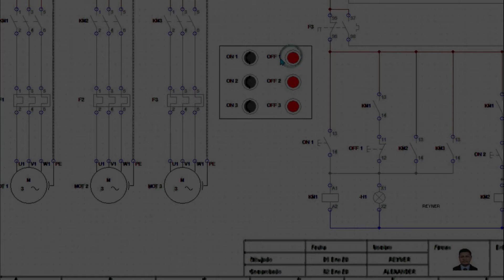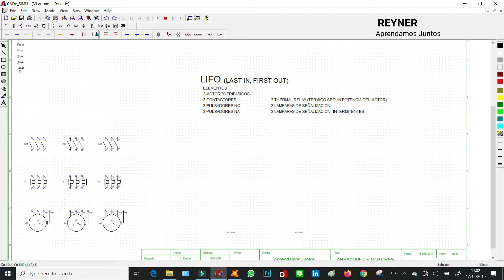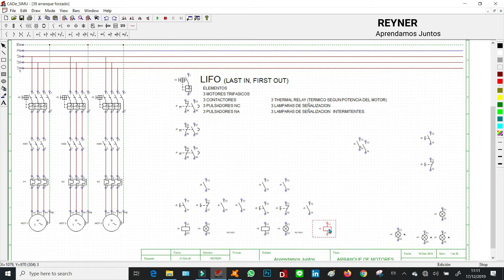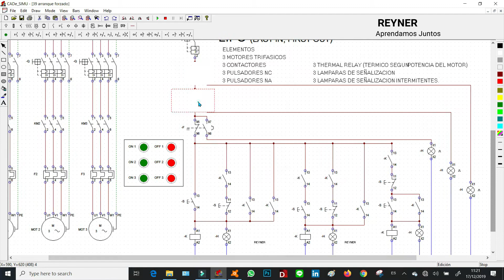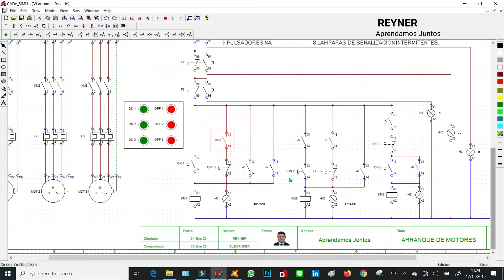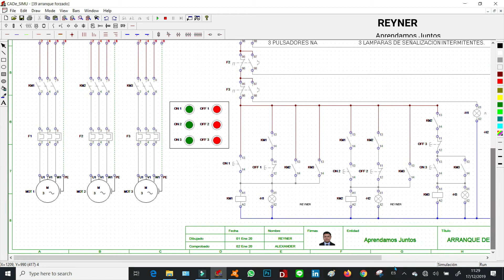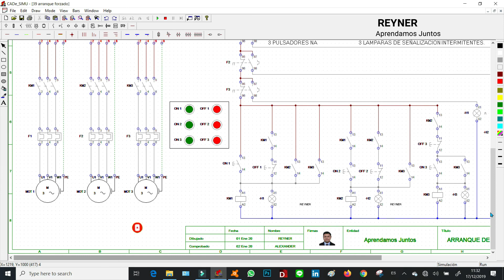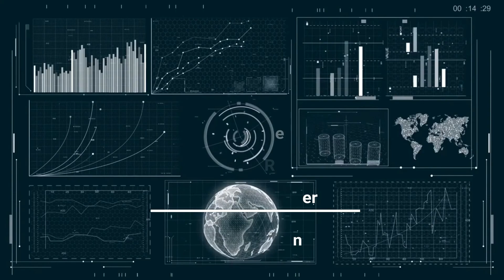🅾Arranque Secuencia Forzado LIFO en CadeSimu con pulsadores💓👌tech tecnología🚀🔌